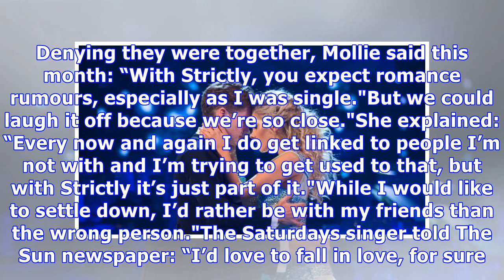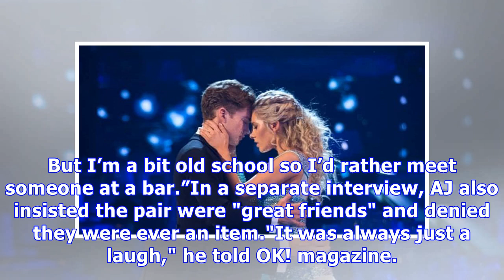Strictly Come Dancing's Mollie King and AJ Pritchard 'romance' explained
Mollie King and AJ Pritchard revealed the truth of their rumoured 'romance' following Strictly Come Dancing. There were plenty of rumours that the cou...